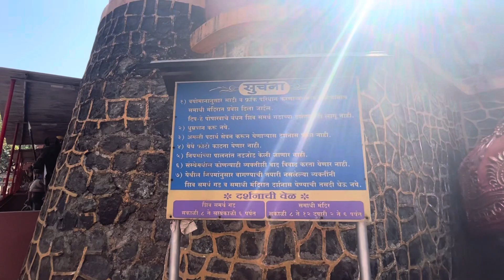पोहा रेसिपी | मार्लेश्वर यात्रा 2023 Marleshwar yatra part1 | poha recipe recipevideo travel video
पोहा रेसिपी | मार्लेश्वर यात्रा - 2023 Marleshwar yatra part 1 | poha recipe